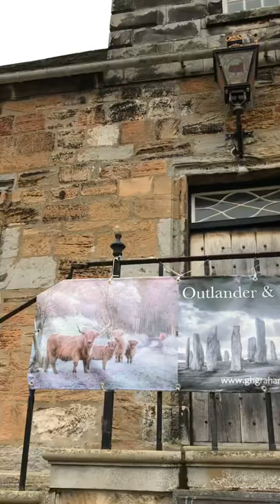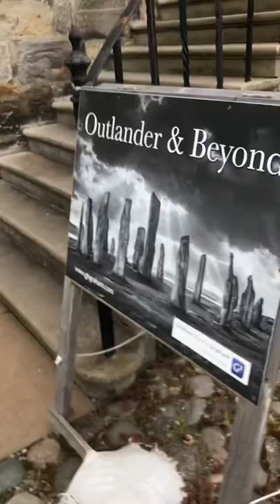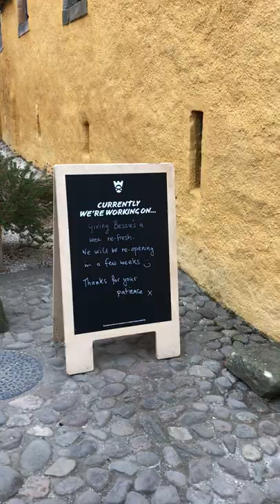Culcross Clock Chime, Scotland 🏴󠁧󠁢󠁳󠁣󠁴󠁿, 12pm, Outlander TV Series